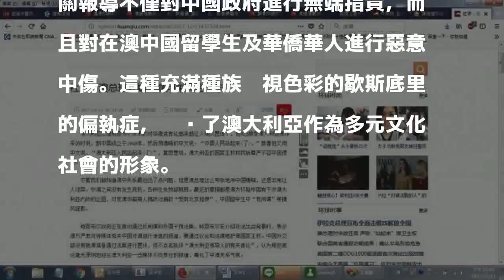中國動員官媒反擊澳總理 網友譏玻璃心...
〔記者鍾麗華／綜合報導〕澳洲總理滕博爾憂心中國勢力「滲透」政壇，近日宣布澳洲將禁止來自國外的政治獻金，以打擊和防止國外勢力介入國內政治，他前天用中文嗆中國，「澳大利亞人站起來！」不過，中國不甘示弱，立刻透過多家官方喉舌媒體回批。網友譏，「果然是玻璃心」「敢做不敢當，真孬！」也有人認為，「中國的策略就是在各個國家培植勢力，能收買就收買。」